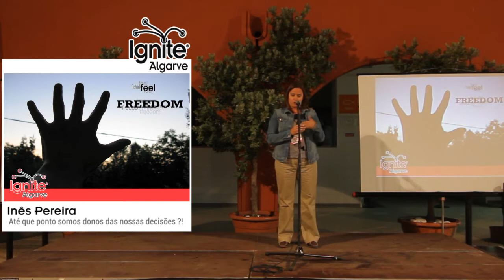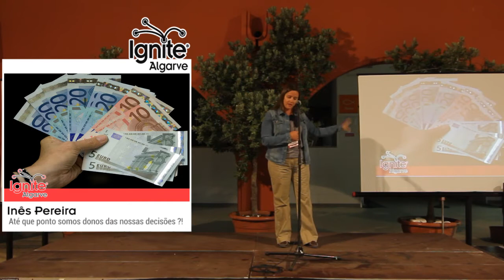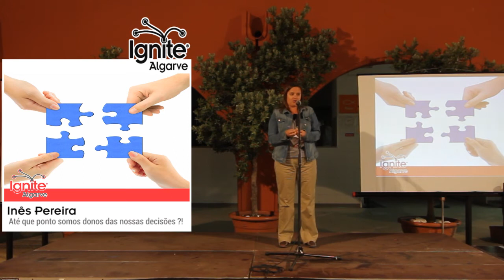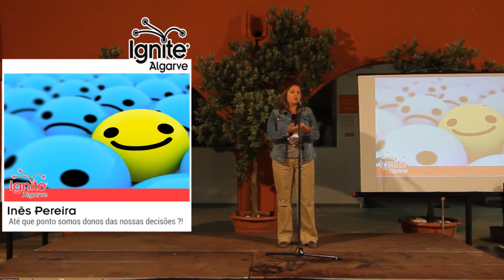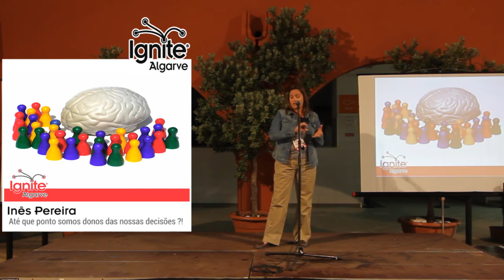Até que ponto somos donos das nossas decisões - Inês Pereira - Ignite Albufeira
Será que estamos conscientes de que nem tudo o decidimos e fazemos no nosso dia-a-dia depende de nós, verdadeiramente. Temos consciência de que estamos dependentes dos nossos superiores, da sociedade em que estamos inseridos e do dinheiro que temos na carteira? É este o tema que Inês Pereira nos traz. Qual é a tua opinião? Sentes-te condicionado nas tuas decisões? Partilha connosco nos comentários!